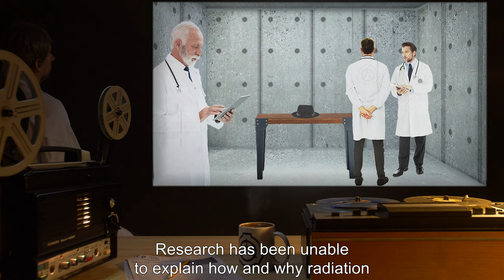SCP-180 | Identity Thieving Hat (SCP Orientation)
Today we will be studying Item number SCP-180: Identity Thieving Hat, Object class: Euclid.

SCP-180 appears as a hat or other form of head wear or hair accessory. Any individual who places SCP-180 on their head will have their identity 'stolen' by the hat. This effect causes the original host to be completely unrecognizable, even to people strongly familiar with the subject. This effect lasts until SCP-180 has selected a new host.

Once SCP-180 has stolen the identity of a host subject, when SCP-180 is placed upon any other subject's head, the identity of the first subject is imprinted on the second subject. This is possible not only for people, but for animals and inanimate objects.

and released under Creative Commons Sharealike 3.0. Contributor: FritzWillie

Artist:Mr. Klay